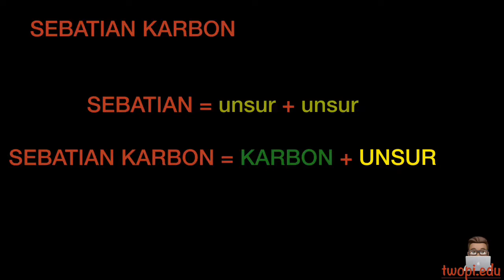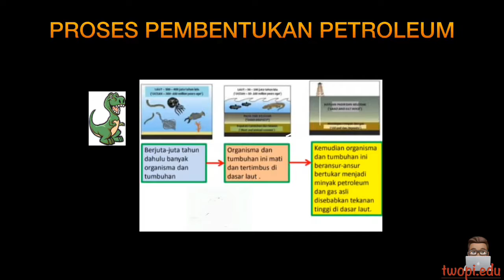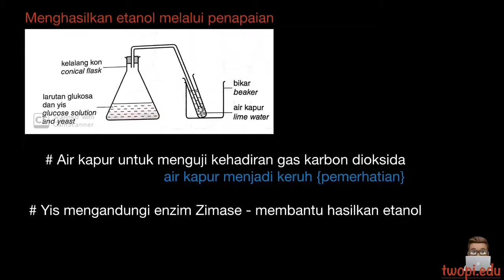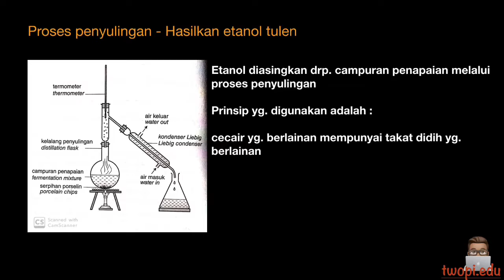SEBATIAN KARBON FORM 5 EDISI BM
Sebatian Karbon adalah topik penting SPM.
Dalam video ini saya telah menjelaskan

Apa itu sebatian?
Apa itu Sebatian Karbon?
Apa itu Hirokarbon?
Proses pembentukan Petrolum dan Alkohol.